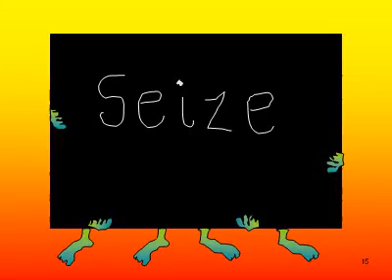Cape Diem! by Project Charlie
A rock song with attitude! Animated by Charlie with a simple message: "sieze the day!' Album out late 2011